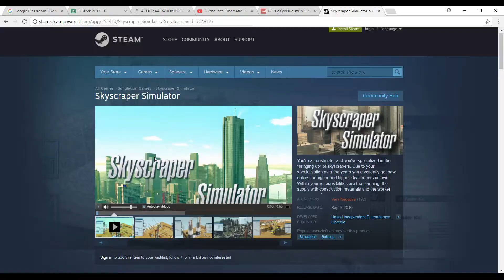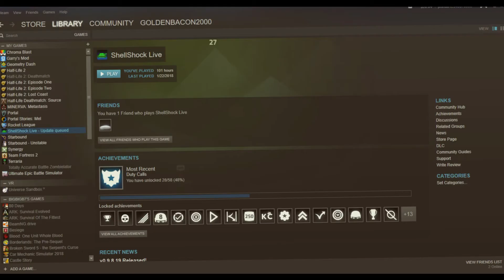Subnautica Trailer But It's Steam Instead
Once again... I got bored